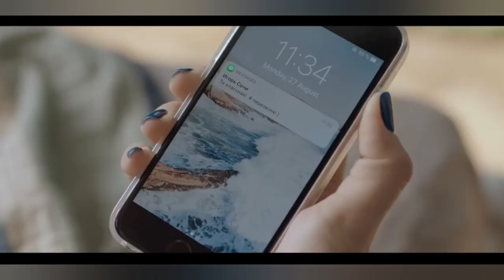Настасья Самбурская Сигаретка